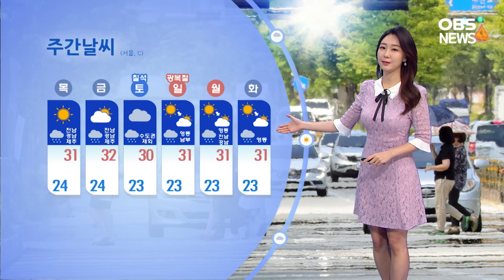밤까지 동쪽 중심 소나기...열대야 사라져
이제 열대야는 사라졌는데요. 그나마 아침,저녁으로 열기가 식으니
한낮기온 서울이 32도로 극심한 더위는 꺾인 듯 합니다.
내일과 모레도 더위 수준 오늘과 비슷하겠고요.

밤까지 경기북부와 동부, 동쪽을 중심으로 소나기가 내리는 곳이 있겠습니다. 예상되는 강수량은 5-70mm인데요.
동쪽으로는 비가 강하게 내릴 수 있겠습니다.
서해 5도는 내일 5-20mm로 비가 조금 내리겠습니다.

오늘도 비가 왔던 동쪽은 한낮에도 30도를 밑도는 곳이 많았는데요.
남부지방으로는 비소식이 잦겠고, 수도권은 하늘에 구름만 지나겠습니다.